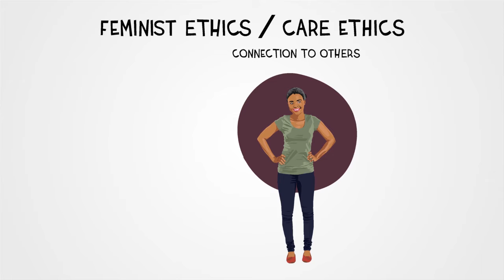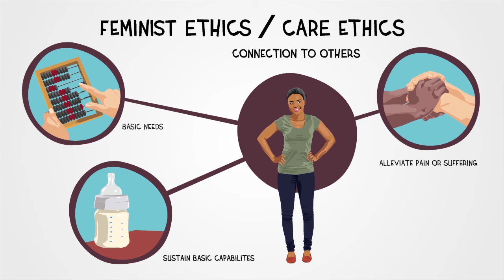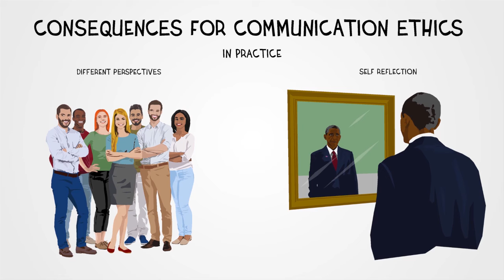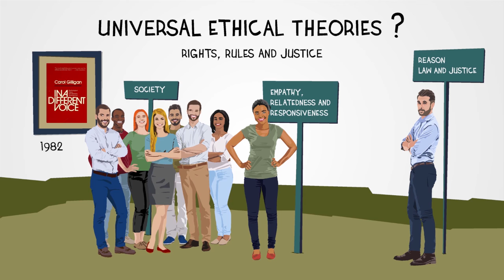Đạo đức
các nguyên tắc đạo đức chi phối hành vi của một người hoặc việc tiến hành một hoạt động.